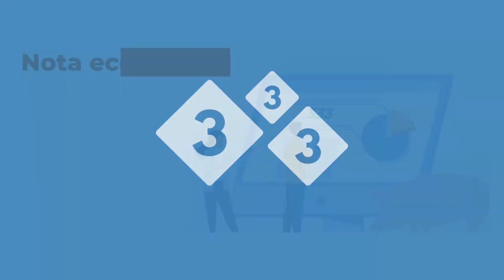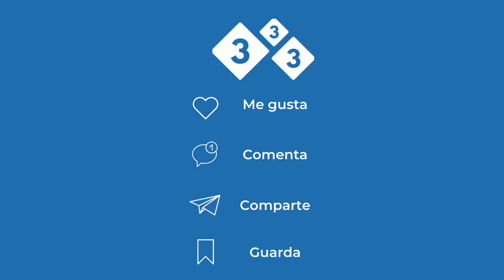[Nota económica] Proyecciones para el sector porcino 2022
Carlos Castro, analista de economía e inteligencia de mercados nos cuenta cuáles son las primeras proyecciones del 2022 para la porcicultura regional y mundial según la USDA.